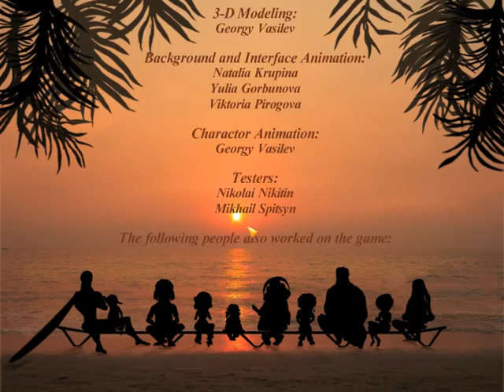Ice Cream Mania PC Full Gameplay in 2022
My PC Spec Core 2 Duo E4600 2.4GHz and 6 GB Ram Long Time Later I Am Playing Ice Cream Mania And It Give Me The Same Feeling Please Like This Video Share Comment Subscribe My Channel Games And Plays And Hit The Bell Icon For More Latest Videos Notification